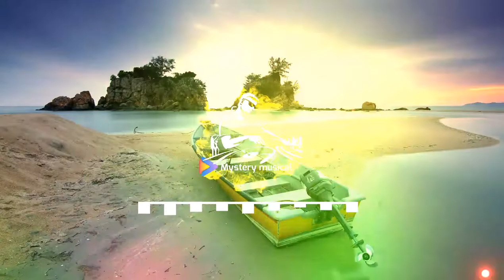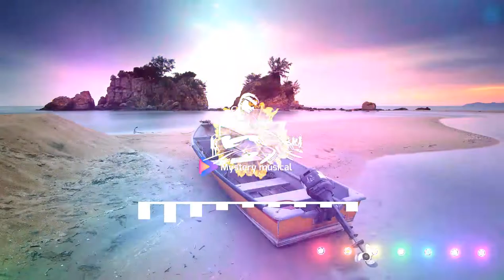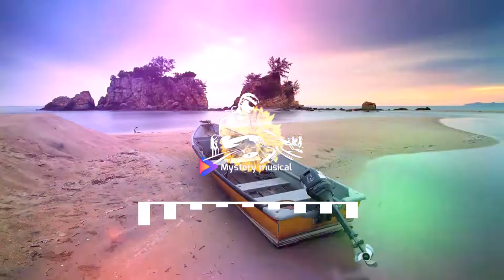Soft rock VDGL _ Mystery musical no copyright music